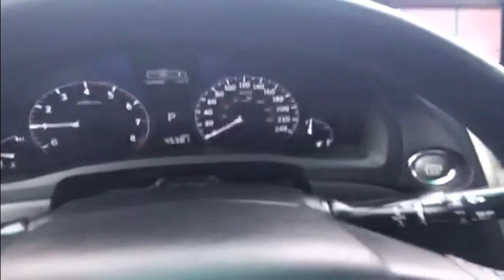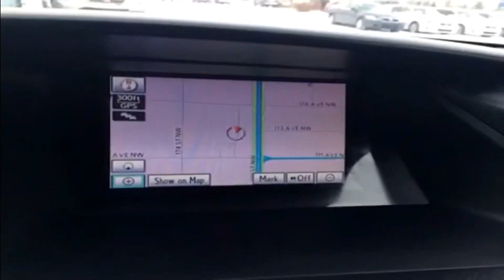Lexus Certified Pre Owned 2012 Rx350 AWD Touring Package Calgary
Check our inventory online or visit our showroom today! Lexus of Edmonton is Edmonton's Leading Lexus Dealership Lexus of Edmonton -- Selling high end luxury cars & used luxury cars in Alberta. We invite you to visit Lexus of Edmonton conveniently located on 170th street in Edmonton, Alberta to test drive one of the great new Lexus models we have in stock! Come by and visit us and find the best LEXUS that fits your needs. Whether you are in the market for a coupe, a sedan, a sporty SUV that fits the entire family, there's a vehicle in the 2012 or 2013 Lexus lineup for you! At Lexus of Edmonton, we have a vast selection of brand new and used Lexus cars, coupes, convertibles, sedans, hatchbacks and SUVs for sale including the 2013 Lexus GS, IS 250C , LS 460, GX 460, GX & RX 350, CT 200h, ES 350, IS 350C, GX & RX 360, and more. Visit the first Lexus dealer serving Edmonton where the staff is ready and willing to work with you to find the vehicle that fits your driving needs.

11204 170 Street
Edmonton, Alberta
T5S 2X1

This is a 2012 Lexus RX 350 AWD 4dr with 6-Speed A/T transmission White[0077,Starfire Pearl] color and Black interior color.  This video is recorded and uploaded by cDemo Mobile Inspector.